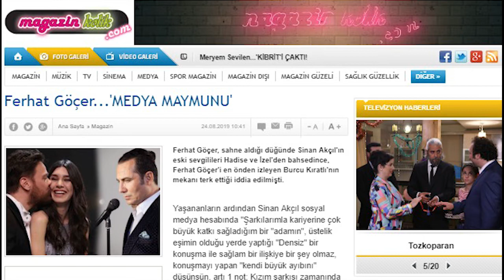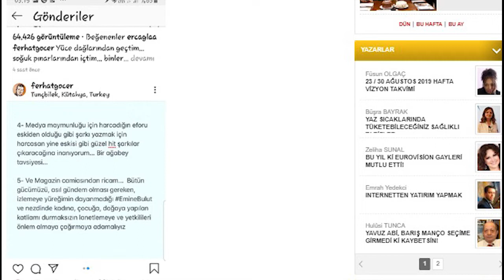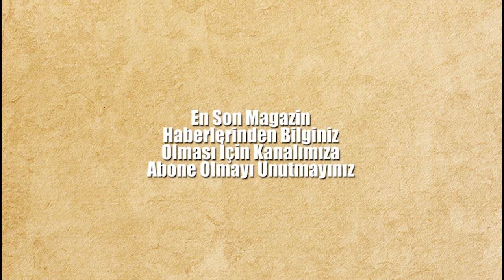Ferhat Göçer...'MEDYA MAYMUNU'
Ferhat Göçer, sahne aldığı düğünde Sinan Akçıl'ın eski sevgilileri Hadise ve İzel'den bahsedince, Ferhat Göçer'i en önden izleyen Burcu Kıratlı'nın mekanı terk ettiği iddia edilmişti.
HABERİN DETAYLARINI OKUMAK İÇİN TIKLAYIN.